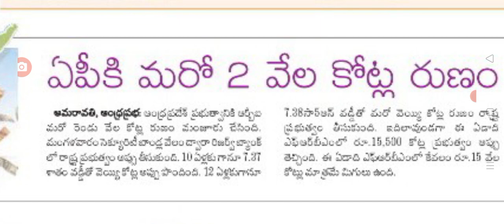ఉద్యోగులకు రేపు 5pmనుండి జీతాలు పెన్షన్లు జమ ap government employees salaries latest update.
hello everyone today update is AP government employees salaries latest update .@Anandsocialzone